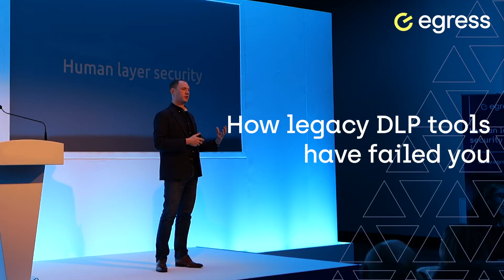Egress Human Layer Security Live 2020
Join us to learn how you can mitigate insider data breach risk.

Our virtual event brings together global thought leaders to address the topic of insider data breach risk and discuss the future of security technology in mitigating this threat.